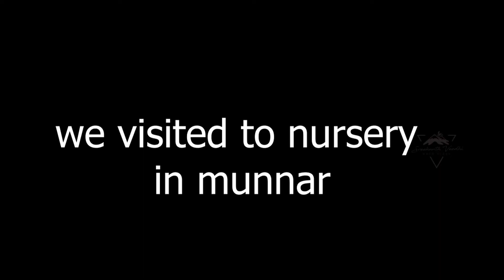MUNNAR II EPISODE -02 II SREEKANTH VEEDHI II KERALA II ANDHRA PRADESH